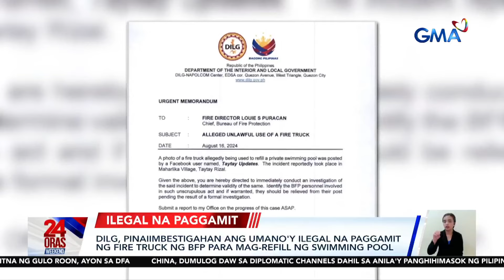DILG, pinaiimbestigahan ang umano'y ilegal na paggamit ng fire truck ng BFP para...| 24 Oras Weekend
DILG, pinaiimbestigahan ang umano'y ilegal na paggamit ng fire truck ng BFP para mag-refill ng swimming pool

Pinaiimbestigahan ng DILG ang umano'y paggamit ng truck ng Bureau of Fire Protection para refill-an umano ang isang pribadong swimming pool sa Taytay, Rizal.

24 Oras Weekend is GMA Network’s flagship newscast, anchored by Ivan Mayrina and Pia Arcangel. It airs on GMA-7, Saturdays and Sundays at 5:30 PM (PHL Time). For more videos from 24 Oras Weekend,